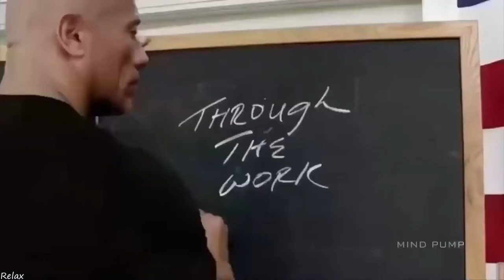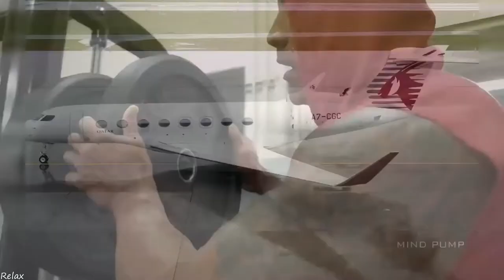Дуэйн "Скала" Джонсон,КАК ЖИВЕТ И КУДА ТРАТИТ СВОИ МИЛЛИОНЫ?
Таймлайн:
00:00 - Введение
00:45 - Детство и юность
01:52 - Рестлинг
02:51 - Кинематографическая биография
06:43 - Личная жизнь
08:48 - Сколько зарабатывает Скала и куда тратит свои деньги
14:48 - Дуэйн Джонсон сейчас
16:03 - Заключение и Интересные факты о "Скале"
16:37 - Фильмография